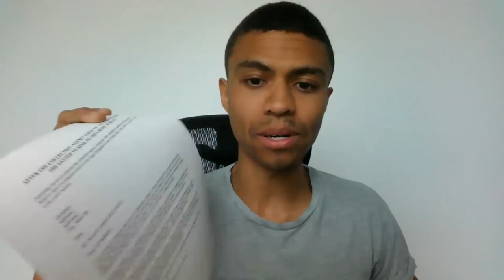FIRST ROUND DELETIONS SCORE BOOST || WHY CAN NO ONE VERIFY || EASY CREDIT REPAIR FREE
where we have credit repair letters that work and help you dispute items on your credit report!

PAPERBACK of The Easy Section 609 Credit Repair Secret: Remove All Negative Accounts In 30 Days Using A Federal Law Loophole :

A lot of the questions you have can all be answered in this frequently asked questions area, so be sure to give it a read first.

If you buy $100 worth of bitcoin you and I both get $10 in FREE bitcoin with this

If you love this channel, my thumbnails and the fact that I post so many videos, send some love to Jera Sky, she's in charge of my youtube and makes it all happen: